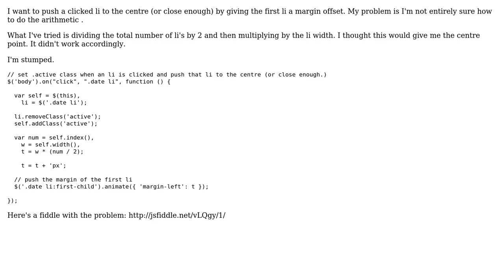Pushing margin of clicked li to the center of a horizontal list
With thanks & praise to God, and with thanks to the many people who have made this project possible! You are responsible for your own actions.